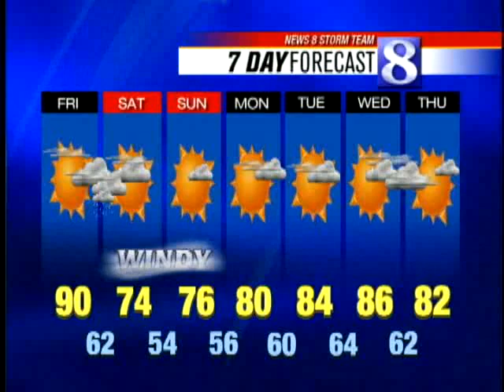Watch The Latest Storm Team Forecast